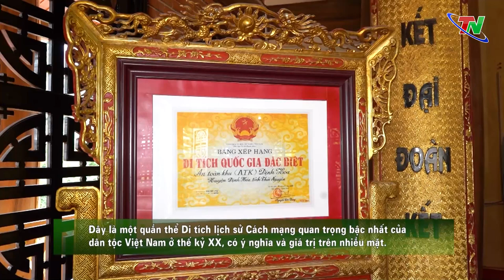Tiềm năng văn hóa lịch sử và du lịch ATK Định Hóa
Cùng sứ mệnh lịch sử với Tân Trào (Tuyên Quang), Chợ Đồn (Bắc Kạn) giai đoạn 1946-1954, huyện Định Hoá, tỉnh Thái Nguyên được Trung ương Đảng, Chính phủ, Chủ tịch Hồ Chí Minh lựa chọn làm An toàn khu kháng chiến. Hiện nay, Khu di tích Quốc gia đặc biệt ATK Định Hóa đã trở thành điểm du lịch văn hóa, lịch sử đặc sắc của tỉnh Thái Nguyên và vùng Việt Bắc. Những năm qua, tỉnh Thái Nguyên đã và đang chú trọng việc phát triển du lịch gắn với bảo tồn giá trị văn hóa lịch sử. Mùa du lịch Thái Nguyên năm 2023 với chủ đề “ Trải nghiệm xứ trà, đậm đà bản sắc” với tiềm năng sẵn có, du lịch Thái Nguyên sẽ phát huy giá trị riêng có đồng thời tạo động lực để phát triển kinh tế ở các địa phương.